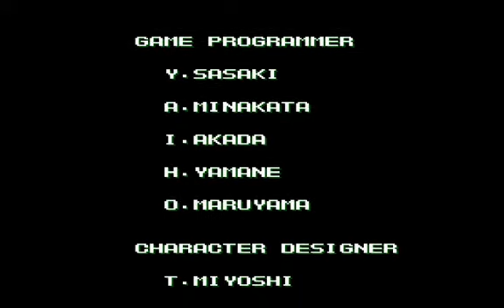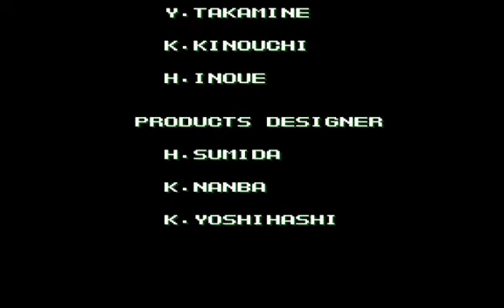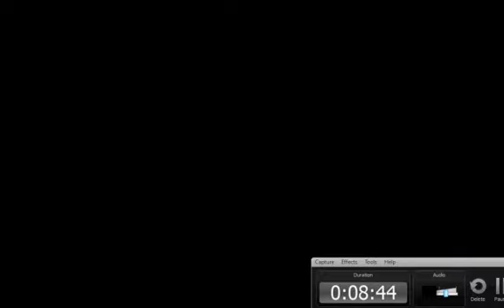Let's Play Teenage Mutant Ninja Turtles - The Hyperstone Heist Sega Genesis Part 8/8